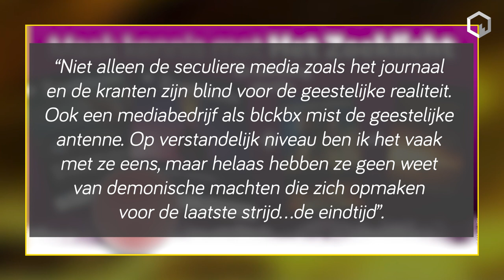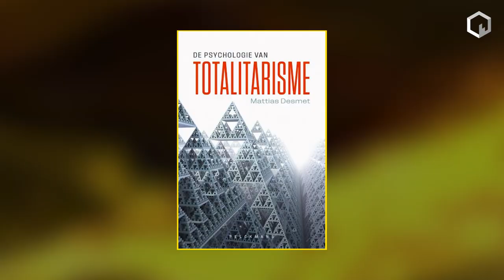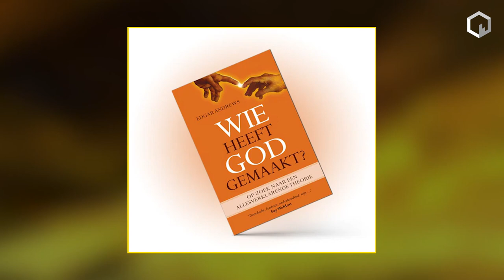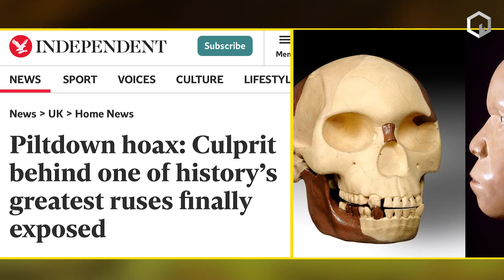'De Eindtijd en het teken van het Beest in Bijbels perspectief'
Volgens voorganger Peter van der Weerd staan we al met één been in de laatste strijd: de Eindtijd. ‘En dat gaat nu wel heel erg hard,’ zegt hij. Hoe moeten we hiermee omgaan?

In het christelijke maandblad ‘Het Zoeklicht’ werd in december 2021 blckbx genoemd. Het mediabedrijf zou een ‘geestelijke antenne’ missen. “Op verstandelijk niveau ben ik het vaak met ze eens, maar helaas hebben ze geen weet van demonische machten die zich opmaken voor de laatste strijd … de Eindtijd,” viel er te lezen. Programmamaker Flavio Pasquino vatte dit op als een uitnodiging om eens te praten met Peter van der Weerd, die theologie studeerde en voorganger is bij Upstream Café.

Zij hebben het onder meer over Bijbelse profetieën, de Dag des Oordeels en de terugkomst van Jezus. Ook bespreken zij het in Openbaringen 13 genoemde teken van het Beest, dat volgens Van der Weerd gestalte krijgt in de vorm van centrale digitale bankmunten (CBDC). “Hierdoor kan de mensheid snel gedwongen worden om te buigen voor het Beest en uiteindelijk keuzes te maken die anti-God zijn,” waarschuwt hij.